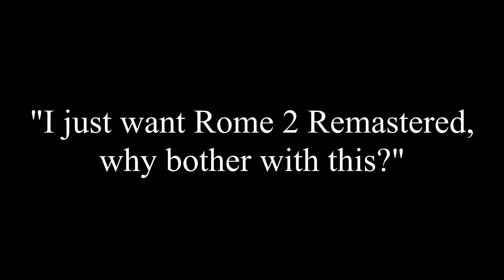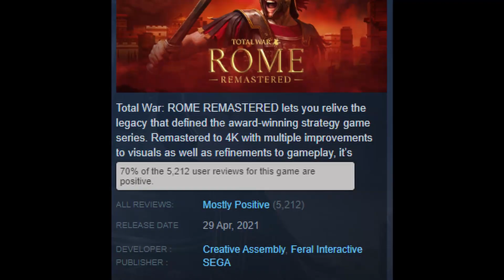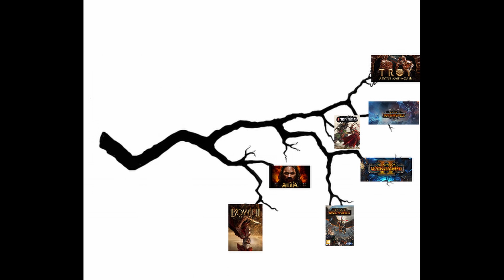Rome Remastered - It was meant to be...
Rome Remastered, was always going to fail. Simply because too many different people wanted too many different stuff.

This video goes over this, and explains it.
I also then talk about this been a trend for Total War. 3 Kingdoms and Troy having heavily divided audiences.
And how the only way around it, would be to create a new engine, that can offer a new, fresh, experience.

I am MELKOR, I cover Total War News, Theories, Opinions, Speculations, and Leaks!